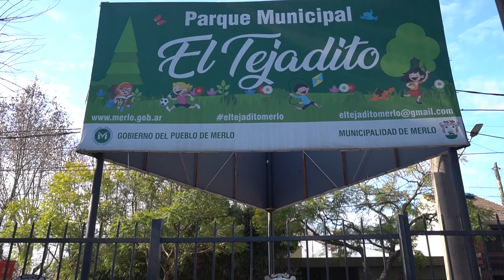MERLO CELEBRÓ LA AMISTAD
La Subsecretaría de Juventudes de Merlo realizó una jornada especial por el Día del Amigo en el Parque Municipal Néstor Kirchner, donde una multitud de jóvenes y familias se acercaron a celebrar la amistad.